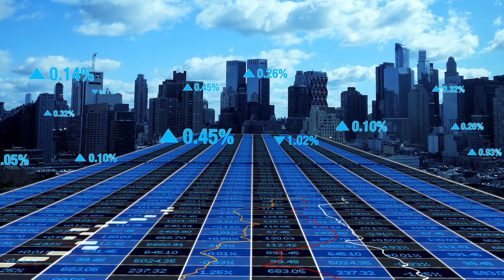31/Enero/2024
Este 31 de enero el tipo de cambio del dólar tuvo un ascenso, ubicándose en 12.8107. El euro por su parte se cotiza en $18.6417 y el Yen Japonés en 0.1167. El índice general se ubica en 4.90 y la subyacente por su parte es de 4.78. Finalmente, la taza de interés objetivo se mantiene en 11.25 al 31 de enero.